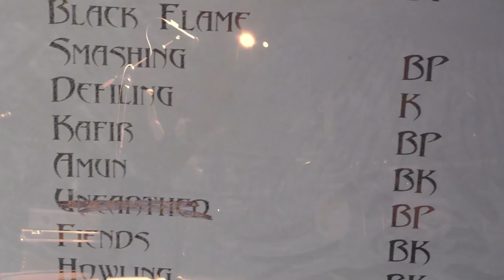Nile - Ramses_Sacrifice Unto Sebek_Black Flame_Smashing the Antiu @ 013 Tilburg (NL) 2018-Feb-08